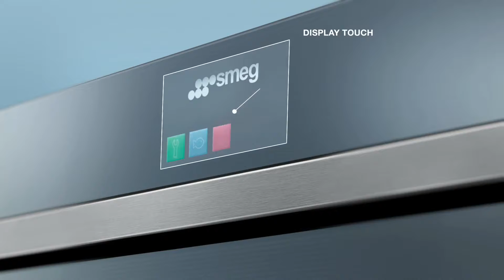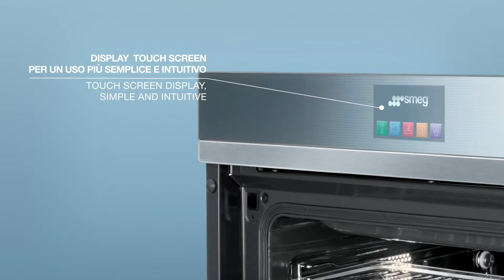Smeg Linea Aesthetic Feature Video